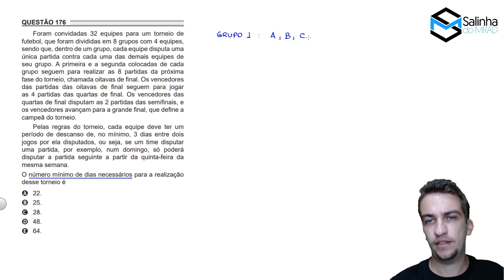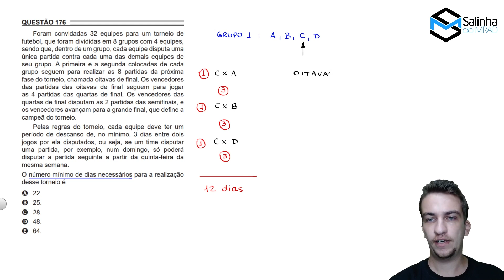ENEM 2022 - QUESTÃO 176 - NÚMEROS DECIMAIS - Foram convidadas 32 equipes para um torneio de futebol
ENEM 2022 - CADERNO CINZA

➤ ENUNCIADO DA QUESTÃO:

Foram convidadas 32 equipes para um torneio de futebol, que foram divididas em 8 grupos com 4 equipes, sendo que, dentro de um grupo, cada equipe disputa uma única partida contra cada uma das demais equipes de seu grupo.

A primeira e a segunda colocadas de cada grupo seguem para realizar as 8 partidas da próxima fase do torneio, chamada oitavas de final. Os vencedores das partidas das oitavas de final seguem para jogar as 4 partidas das quartas de final. Os vencedores das quartas de final disputam as 2 partidas das semifinais, e os vencedores avançam para a grande final, que define a campeã do torneio.

Pelas regras do torneio, cada equipe deve ter um período de descanso de, no mínimo, 3 dias entre dois jogos por ela disputados, ou seja, se um time disputar uma partida, por exemplo, num domingo, só poderá disputar a partida seguinte a partir da quinta-feira da mesma semana.

O número mínimo de dias necessários para a realização desse torneio é